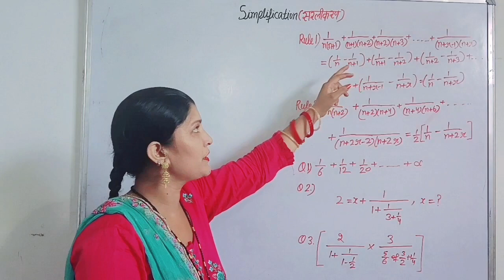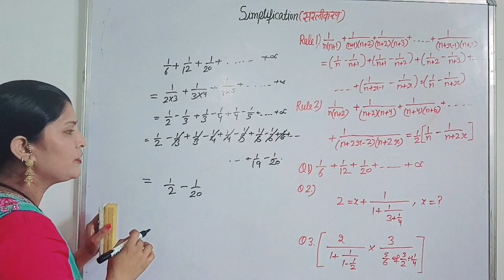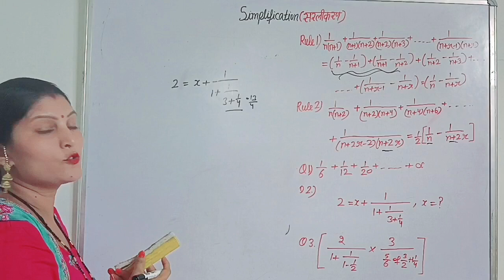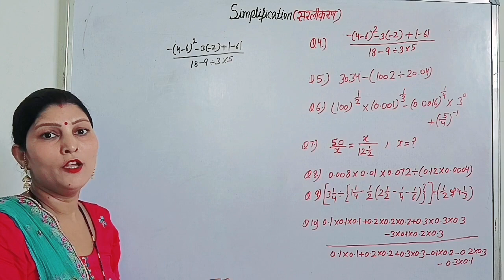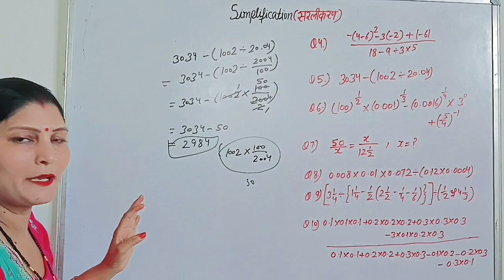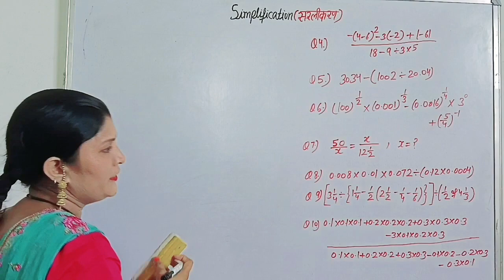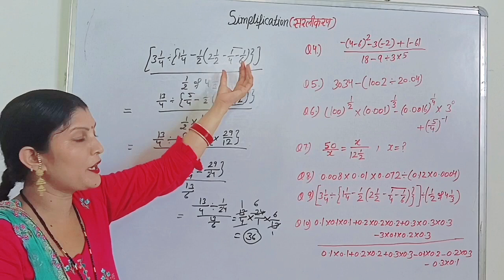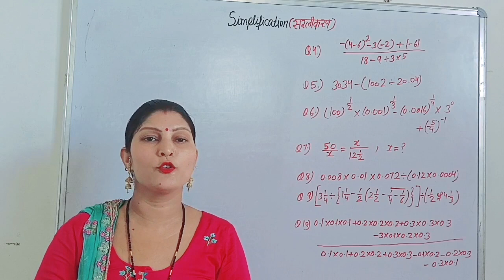Simplification ।सरलीकरण। Part-3 ।Maths For HTET PRT TGT PGT ।Important For All Competitive Exams ।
Your Queries-
How To Prepare HTET Maths
How To Crack HTET Exam
How To Qualify HTET Exam
Maths Video For HTET Exam
Htet Maths Video For PRT
Define Simplification
How To Prepare Maths For HTET
Maths Video For HTET PRT
Maths Video For HTET TGT
Maths Video For HTET PGT

Bhawna MATHS